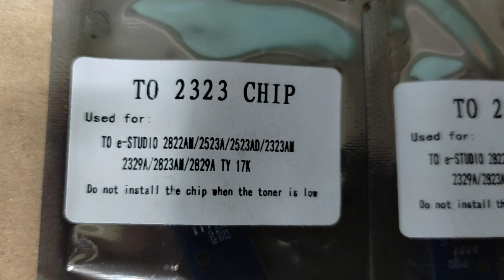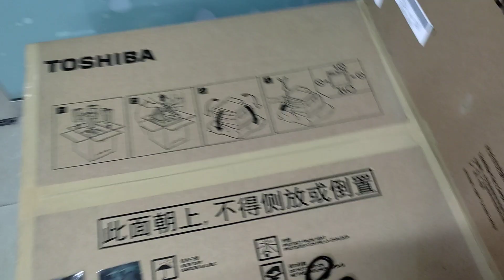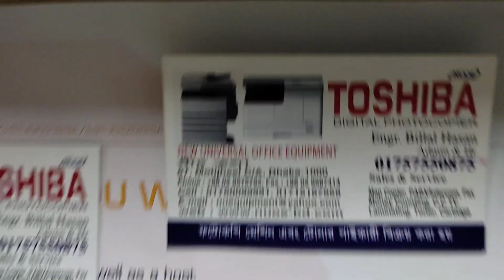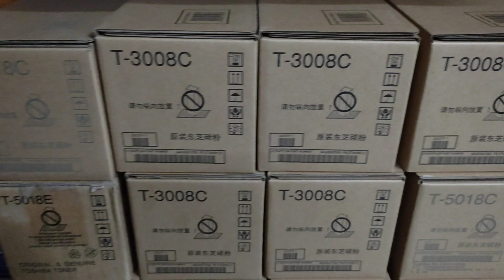Toshiba T-2323C e-Studio Toner chip price in Bangladesh New universal wholesale office 01757550875